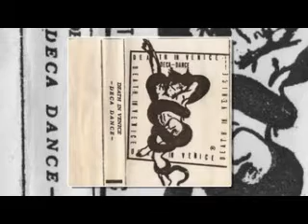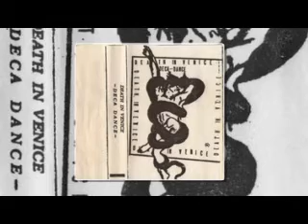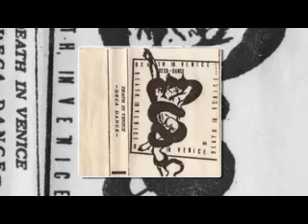Death In Venice - Pre existence - 1983 - (Audio)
From Decadance Demo - Year 1983.